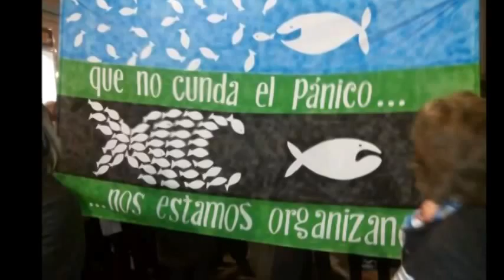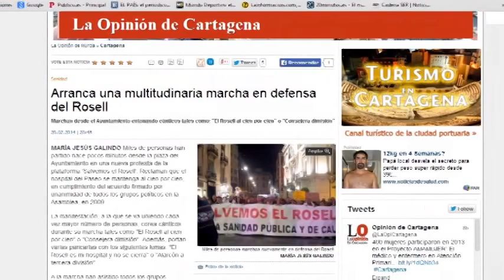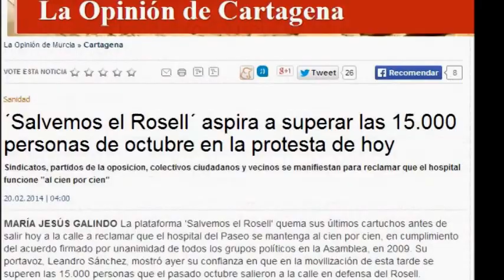Decenas de miles de personas defienden en Cartagena el hospital público del Rosell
Cartagena - España - Spain
20/02/2014
Está pasando...